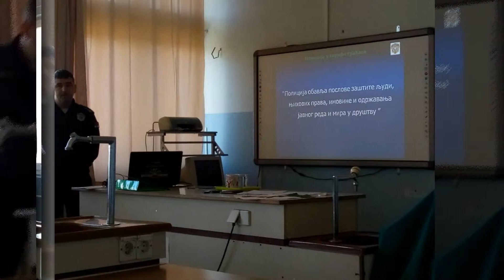Предавање: - "Насиље као негативна друштвена појава" - "Полиција у служби грађана"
Предавање:
- "Насиље као негативна друштвена појава"
- "Полиција у служби грађана"

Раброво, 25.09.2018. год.